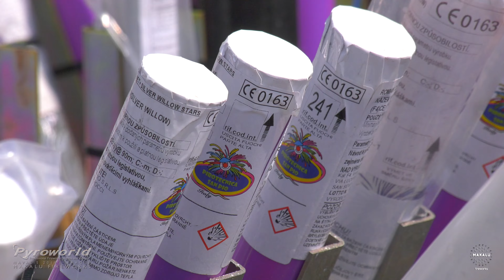⁽⁴ᴷ⁾ Navalis 2018 - MAKALU Fireworks - Prague - Praha - ohňostroje - Feuerwerk - Vuurwerk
Enjoy this short but extremely powerful and very creative fireworks performed by Makalu Fireworks! The fireworks was for the Svatojánske slavnosti Navalis  (The St. John’s Festival Navalis) 2018. Filmed in crisp Hi quality 4K! :)  in Prague, Czech

- 4K and HD Fireworks videos
The original and one and only!